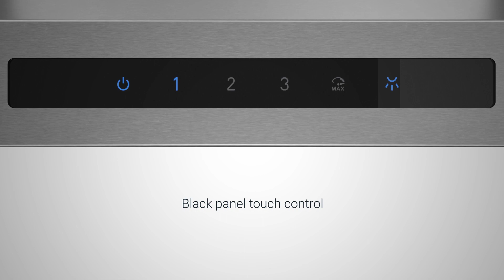Livorno - Wall Mount Chimney Hood by Arietta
The clean lines, beautifully angled canopy and stainless steel finish of the Livorno Range Hood, makes a striking visual statement. With a modern black panel touch control it compliments any contemporary kitchen decor. Livorno features include a powerful 600 CFM blower, dishwasher-safe stainless steel baffle slot  filters and  safety and long life efficient LED lighting to set the right mood.